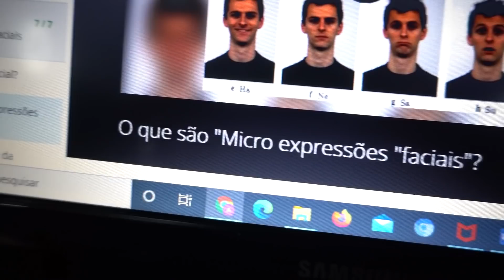Cellbit é um grande MENTIROSO? (Linguagem Corporal - Metaforando)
Cellbit é um mentiroso? As habilidades que ele tem para enganar os outros na internet, são impressionantes! Mas será que são dignas de um grande mentiroso? Vamos descobrir neste vídeo!

Me siga: @metaforando.vitor